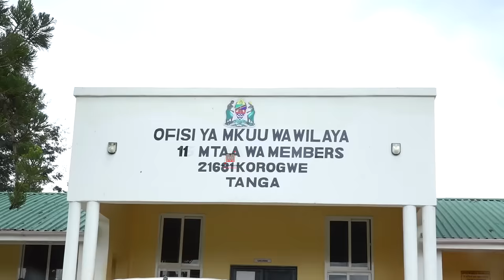EXCLUSIVE na Jokate : Afichua kuhusu baba wa mtoto, ndoa na malezi ya familia yake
Inapotajwa orodha ya vijana wanasiasa ambao nyota zao zilianza kung’ara katika Serikali ya Awamu ya Tano, Jokate Mwegelo ni miongoni mwa watakaokuwepo kwenye orodha hiyo.

Ni kati ya wakuu wa wilaya vijana ambao wameonyesha uwezo mkubwa kiutendaji na kuzidi kujenga imani kwa vijana kwamba wanapopata nafasi wanaweza kufanya makubwa.

Machoni mwa wengi mwanadada huyu alianza kuonekana katika mashindano ya urembo akitwaa mataji ya Miss Kurasini, Miss Temeke na hatimaye akaibuka mshindi wa pili katika kinyang’anyiro cha Miss Tanzania mwaka 2006.

Sanaa haikuishia hapo kwa Jokate kwani alionekana pia kwenye filamu na muziki baadaye akajitosa kwenye siasa na mwaka 2017 kuteuliwa kuwa kaimu katibu wa idara ya uhamasishaji na chipukizi wa Umoja wa Vijana wa CCM.

Nafasi hiyo alidumu nayo kwa miezi na kuondolewa na kukaa benchi kwa miezi mitatu kisha jina lake likawa kwenye orodha mpya ya wakuu wa wilaya iliyotolewa na Rais John Magufuli Julai 2018 akiteuliwa kuwa Mkuu wa Wilaya ya Kisarawe mwaka 2016.

Hatua zote alizopitia kwenye urembo, burudani na hata siasa alikuwa yeye kama yeye lakini mwishoni mwa mwaka 2022 akapata mtoto ambaye kwa kiasi fulani amebadili taswira na mwenendo wa maisha yake.

Mwananchi ilifunga safari hadi Korogwe ambako ndiko anakohudumu sasa kama mkuu wa wilaya na kufanya naye mahojiano maalum akieleza mambo kadha wa kadha kuhusu ujio wa mtoto wake, maisha yake kwa sasa na mtazamo wake kuhusu ndoa na familia.